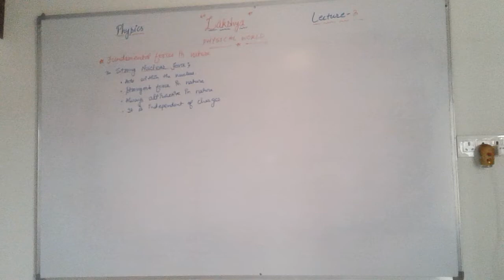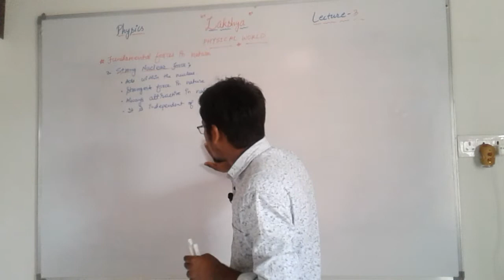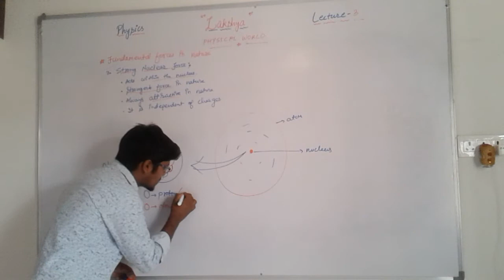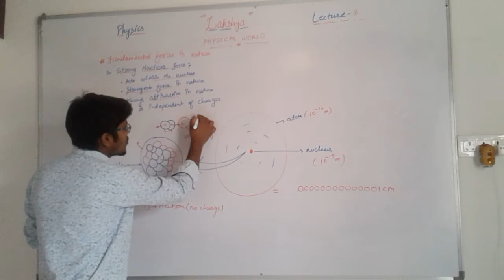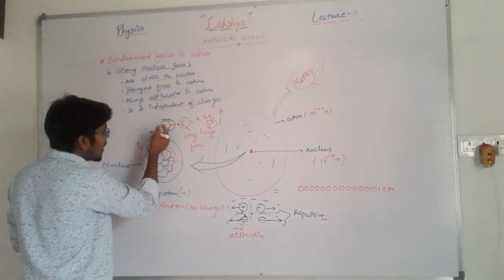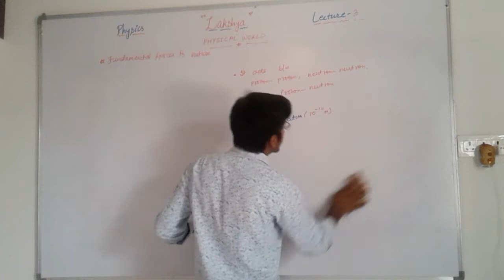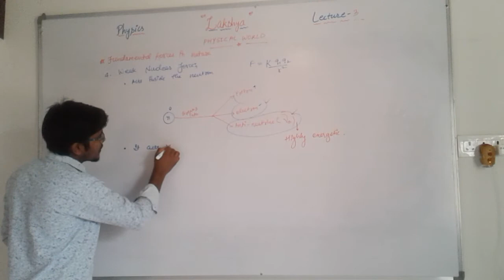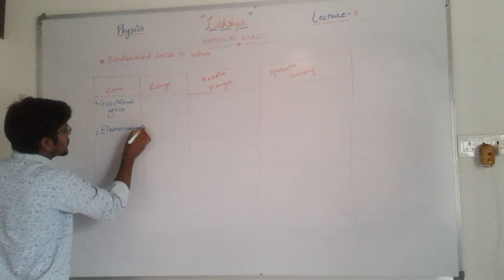👉 Forces in nature 2||PHYSICAL WORLD || Lakshya 2023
This is SHIV NARAYAN,  your physics mentor at Jagat Gyan VIDYAPEETH CLASSES,  Lalpur Ranchi Jharkhand.

In this channel you will get all the lecture of class 11th  and 12th physics time to time.

This channel is dedicated to provide you aid in learning physics in a very simple and interesting methodology.  You will get to learn each and every knowledge of physics , that is needed for you to know at 11th and 12th  standard.

To Reach us Contact 👆

THANKYOU 🙏🙏